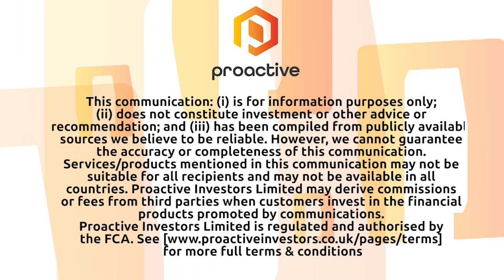Animoca Brands' Yat Siu talks significant expansion of partnership with Atari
Animoca Brands Corporation Ltd's co-founder and chairman Yat Siu speaks to Proactive about an expansion to its existing license deal with classic gaming company Atari.

The move gives Animoca access to an additional 15 Atari games through to 2035 as well as the right to develop and publish blockchain versions of the titles.